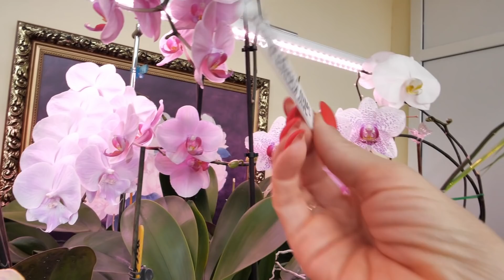Орхидеи ДЕРЕВЬЯ!? КОСМОС! Цветоносы БЫВАЮТ И ТАКИМИ.